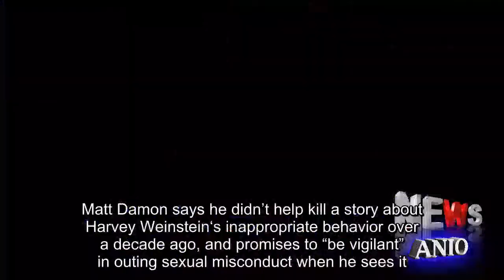Matt Damon Denies He Helped Bury Earlier Expose About Weinstein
Matt Damon says he didn’t help kill a story about Harvey Weinstein‘s inappropriate behavior over a decade ago, and promises to “be vigilant” in outing sexual misconduct when he sees it.In a new interview with Deadline, the Oscar winner, 47, said that he “would never, ever, ever try to kill a story like that.I just wouldn’t do that. It’s not something I would do, for anybody. ”Weinstein famously championed Damon and Ben Affleck’s 1997 film Good Will Hunting, which he produced and distributed through his former company Miramax.Affleck and Damon two took home an Oscar for the film, which they wrote and starred in together.Amid the mounting revelations of sexual harassment or abuse against Weinstein, The Wrap founder Sharon Waxman on Sunday claimed Damon and Russell Crowe meddled in a 2004 story she was writing for the New York Times about behavior by Weinstein and the the-head of Miramax Italy, Fabrizio Lombardo.Waxman claimed Damon and Crowe called her “directly” to vouch for Lombardo. Her story was ultimately killed by the NYT.Damon confirmed the call with Waxman to Deadline, but said Weinstein only told him that Waxman was writing a negative story about Lombardo and asked him to vouch for Lombardo professionally.“Harvey had called me and said, they’re writing a story about Fabrizio, who I knew from The Talented Mr.Ripley. He has organized our premiere in Italy and so I knew him in a professional capacity and I’d had dinner at his house,” said Damon.“Harvey said, ‘Sharon Waxman is writing a story about Fabrizio and it’s really negative.Can you just call and tell her what your experience with Fabrizio was. ’So I did, and that’s what I said to her.”Added the actor, “As I recall, her piece just said that Russell and I had called and relayed our experience with Fabrizio.That was the extent of it and so I was very surprised to see it come back. I was never conscripted to do anything.We vouch for each other, all the time, and it didn’t even make her article. ”“I’m sure I mentioned to her that I didn’t know anything about the rest of her piece, because I didn’t,” Damon told Deadline.“And I still don’t know anything about that and Fabrizio. My experience with him was all above board and that’s what I told her.”After the Deadline interview was published, Waxman tweeted that she endorses Damon’s statement.Slamming his embroilment in the scandal, Damon told the outlet, “I am not the story here.The story is these women and what happened to them. ”The actor said that “even before I was famous, I didn’t abide this kind of behavior.”He added that now, as a father of four daughters — Isabella, Gia, Alexia and Stella — “this is the kind of sexual predation that keeps me up at night.”In a statement provided in response to new allegations, Weinstein’s spokesperson asserted, “Any allegations of non-consensual sex are unequivocally denied by Mr.Weinstein. ”“Mr. Weinstein has further confirmed that there were never any acts of retaliation against any women for refusing his advances.Mr. Weinstein obviously can’t speak to anonymous allegations, but with respect to any women who have made allegations on the record, Mr.Weinstein believes that all of these relationships were consensual. Mr. Weinstein has begun counseling, has listened to the community and is pursuing a better path.Mr. Weinstein is hoping that, if he makes enough progress, he will be given a second chance.”Damon noted to Deadline that he has frequently collaborated with Weinstein on films, but asserted, “I never saw this.”“I think a lot of actors have come out and said, everybody’s saying we all knew. That’s not true,” he stated.“This type of predation happens behind closed doors, and out of public view. If there was ever an event that I was at and Harvey was doing this kind of thing and I didn’t see it, then I am so deeply sorry, because I would have stopped it.”Continued Damon, “And I will peel my eyes back now, father than I ever have, to look for this type of behavior.Because we know that it happens. I feel horrible for these women and it’s wonderful they have this incredible courage and are standing up now.”“This kind of stuff can’t happen,” he said. “This morning, I just feel absolutely sick to my stomach.”He added though, that his “discomfort” over being dragged into the controversy “hardly bears mention.”“There are some real victims here and they are being incredibly brave,” said Damon.“Hopefully, them going through this experience right now will help them heal. They are